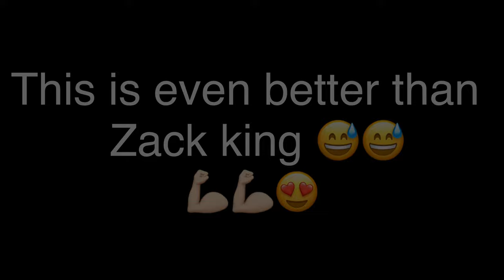Can you do cool magic tricks using kinemaster like I do!!!